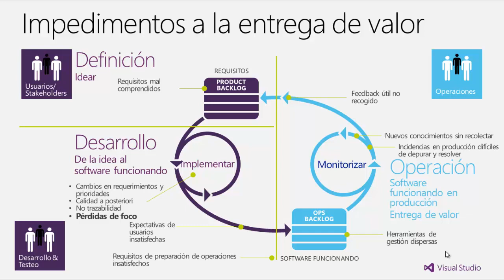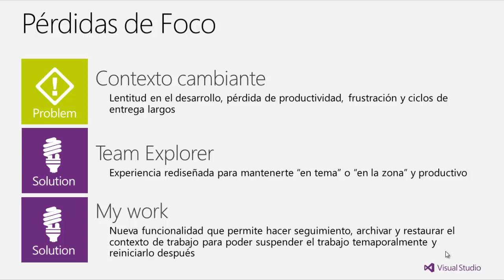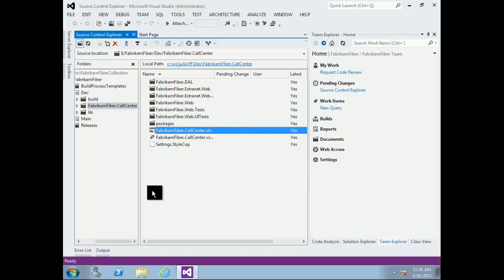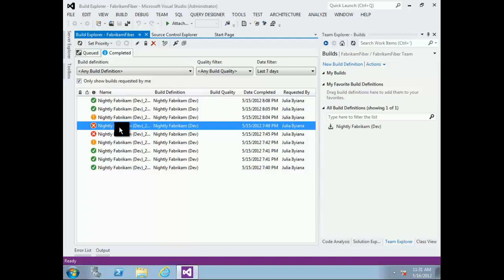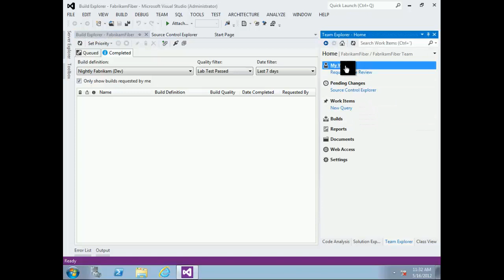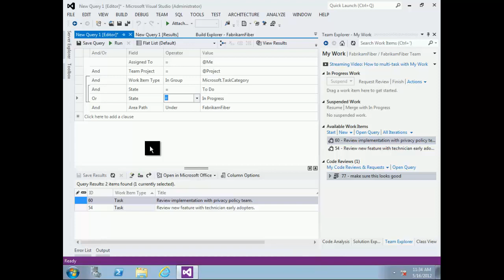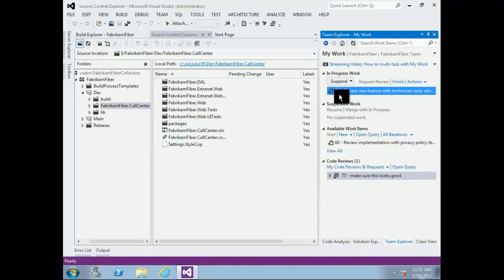Herramientas de trabajo en equipo. Team Explorer y My Work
Team Foundation Server 2012 aporta mejoras que podemos encuadrar específicamente entre las destinadas al trabajo en equipo. Algunas de las más significativas son el nuevo diseño y funcionamiento del Team Explorer, y el tag My Work, que nos permite hacer diferentes trabajos minimizando la pérdida de productividad que esto conlleva.